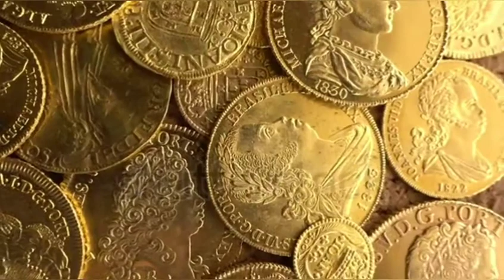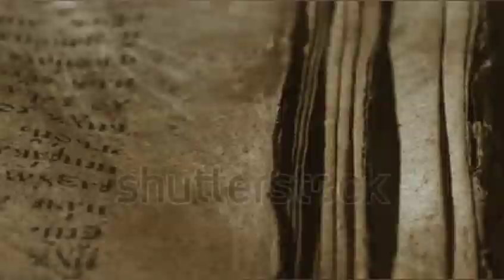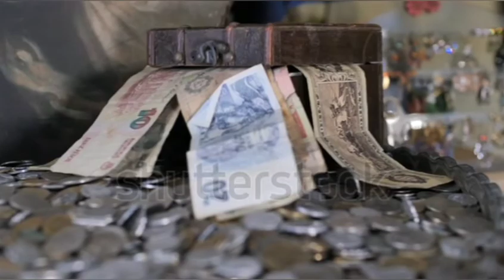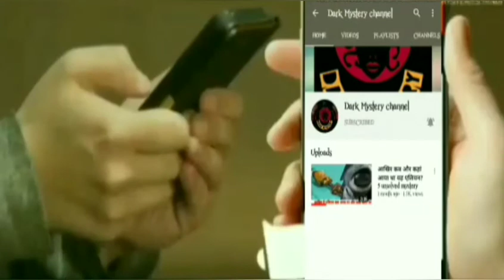भारत में लुप्त राजाओं के खजाने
pracheen kaal mein humra bharat desh sone ki chidiya ke naam se jana jata tha humare bharat mein bhot khazaana hua krta tha puraane raja maharajao ka toh
Aaiye Jante Hain inke ke bare m bharat mein lupt rajaon ke khazane